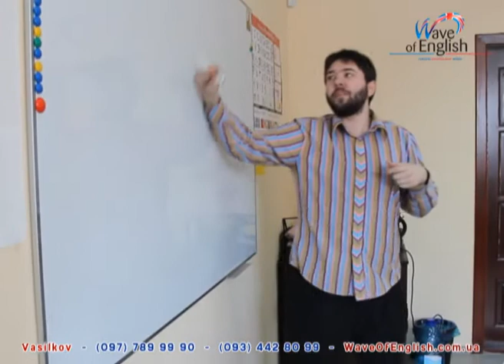SAM_alphabet Game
Школа английского языка в Василькове "Wave of English". Speaking Class with Upper Intermediate level, Vocabulary Game